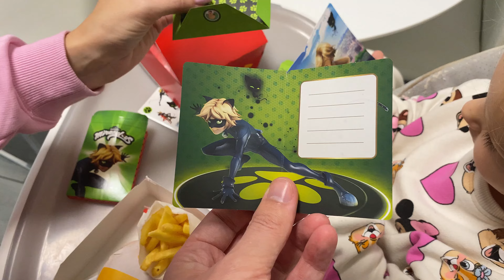HAPPY MEAL SURPRISE | MIRACULOUS | LADYBUG | GAMES | TOY | TRANSFORMERS | МАСКА ДЛЯ КАРОЛІНКИ | VLOG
Попався цікавий сюрприз))